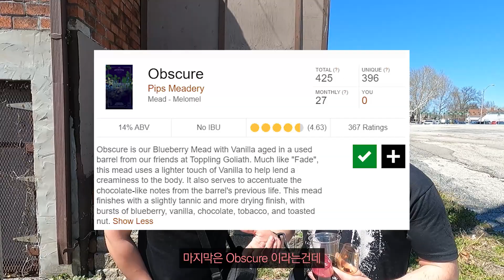세계 최고의 꿀술(미드)이 한국에 들어옵니다